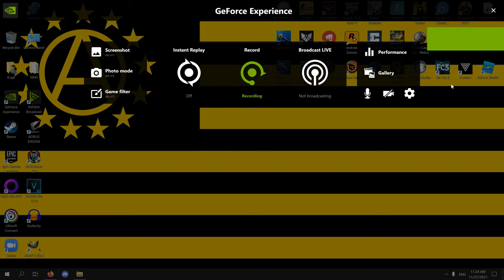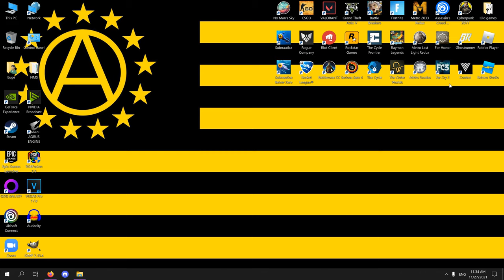Voluntarism and the NAP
The first of the planned series discussing the basics of Anarcho-capitalism. Enjoy!